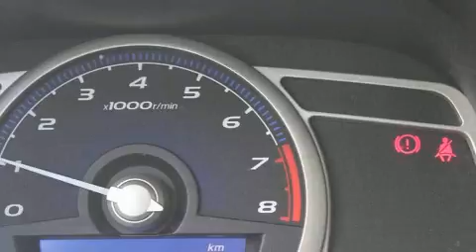2009 Honda Civic in Montréal, QC H4B 1V2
Un essai routier avantage toujours le coupé Honda Civic 2009. Cette berline 5 passagers représente une valeur exceptionnelle. Grâce à la souplesse de son efficace moteur 4 cylindres, les passages de vitesses se font tout en douceur, vous bénéficierez aussi d'une expérience de conduite confortable et prévisible. Honda a mis la priorité sur la commodité, l'efficacité et le style en incluant: un compte-tours, des sièges baquets à l'avant, colonne de direction inclinable, rétroviseurs extérieurs à commande électrique, glaces à commande électrique, et plus. L'ensemble complet de coussins gonflables combiné aux appuie-tête avant actifs procurent un niveau de sécurité de premier plan. Notre fierté se manifeste à travers l'excellent service à la clientèle que nous offrons. N'hésitez pas à nous appeler.